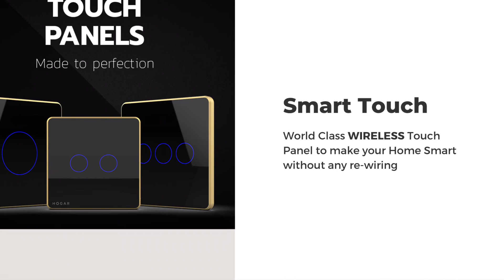Smart Living Home Automation Home Theater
Smart Living Home Theater and Home Automation Solution in ahmedabad gandhinagar Gujarat india